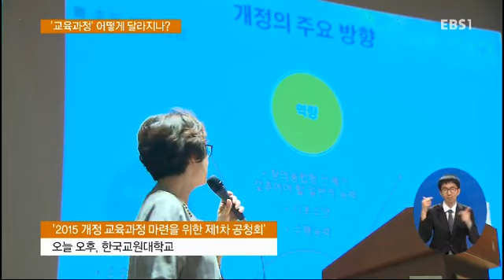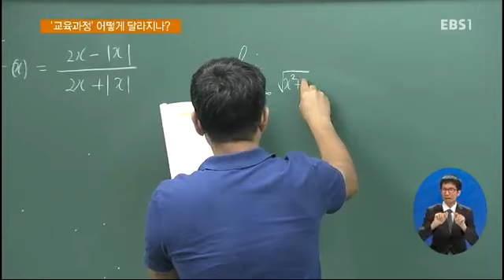'교육과정' 새 판 짠다‥공청회 열려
현재 중학교 1학년이 고등학교에 입학 하는 2018학년도 부터 고교에서 문·이과 구분없이 배우는 '공통과목'이 도입 됩니다. 안전교과와 소프트웨어 교육 같은 필수교과도 늘어납니다.
이상미기자입니다.